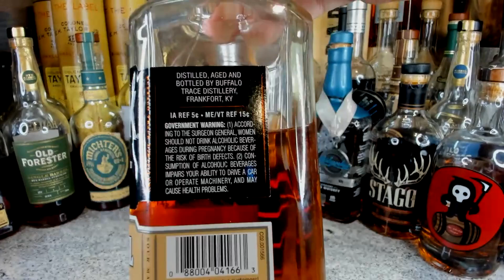BEWARE BEFORE BUYING, ALLOCATED BENCHMARK SINGLE BARREL BOURBON WHISKEY REVIEW!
Glad all of you have been supporting the channel.

$UPERCHATS ON LIVESTREAMS ALSO WILL GET YOU SHOUTOUTS!
All the great comments and messages are Appreciated!

TUNE INTO the LIVESTREAMS! WEEKLY!
$UPERTHANKS ARE APPRECIATED ALWAYS!!

I SEE YOU!! Enjoy the prices here in the USA! Cheers to all.